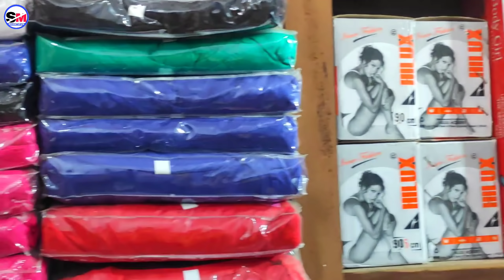শীতের পোশাকের হোলসেল মার্কেট।👰মাত্র ৭০ টাকায় জ্যাকেট,হুডি,লেদার কোর্ট ॥Jhilik Saree Centre Santipur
jhilik Saree Centre
Phone Number Mobile- 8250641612/  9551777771

Pro- Anup Bardhan

 SUTRAGARH ALUR MATH  , SANTIPUR, NADIA, WEST BENGAL
(আলুর মাঠ চার রাস্তার মোর থেকে , কৃত্তন মাঠের দিকে যেতে প্রথম সাদা রঙের দোতালা বিল্ডিং )

বি:দ্র:-এখানে কুর্তি, ল্যাগিং, প্লাজো,নাইটি, ব্লাউজ জ্যাগিন্স, বেডসিট , শাড়ী খুচরা এবং পাইকারি বিক্রি করা হয়

buy nighty direct from manufacturer
bed cover paikari market Kolkata
tant saree wholesale in west Bengal
best saree manufacturer in shantipur
shantipur tant saree